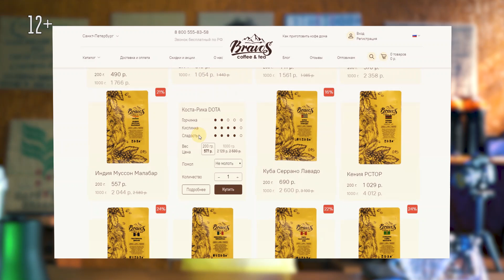Как приготовить кофе в Пуровере/Воронке v60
Сегодня мы разберёмся как приготовить кофе в Пуровере/Воронке v60 у себя дома так же, как в кофейне.
В данном видео мы рассмотрим следующие вопросы:
1. Варианты заваривания в воронке;
2. Необходимые аксессуары для заваривания;
3. Брю-ретио для воронки;
4. Подробный процесс приготовления.